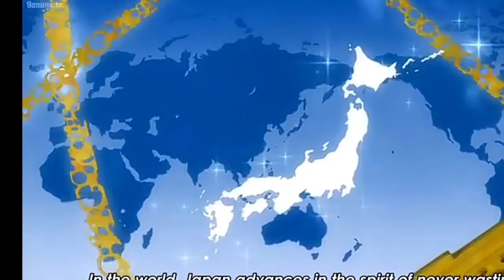Sister's Log Episode 1 | Explained in Hindi